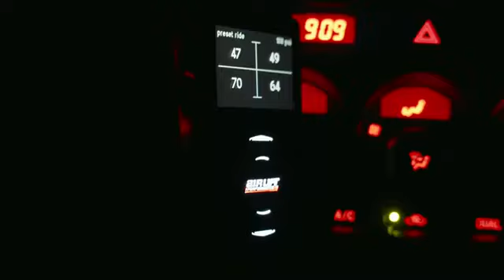Werroji - Significance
Werroji - Significance@fr2024